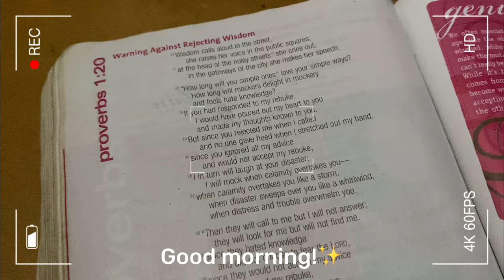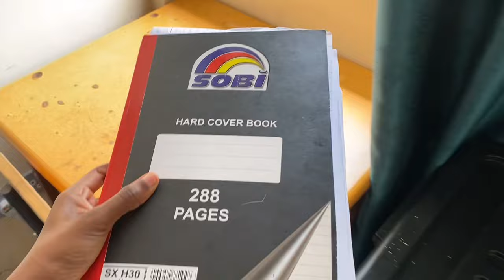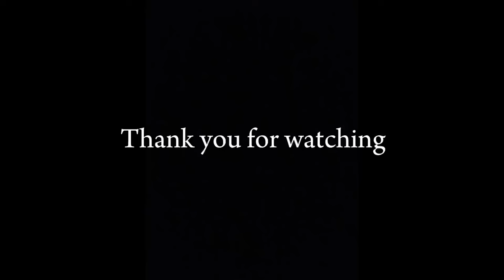Uni Diaries Vlog| Student life at MULUNGUSHI UNIVERSITY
FAQ
Name: Lu Mazing
Birthday: 5 July 2001
camera: iPHONE 6S+
editing software: iMovie
Where do you get your music from? YOUTUBE STUDIO AUDIO
Do you make money on youtube? Yes
What are you studying? Mathematics and Statistics
What kind of content do you make? University student lifestyle videos and maths related content.

I help to show what its like being a student in Zambia. As you may know I never thought I would study in Zambia and so I share my experience.

I believe that it is important to work hard in school but also have fun and enjoy your non school related hobbies.